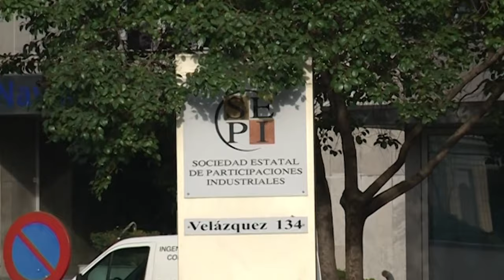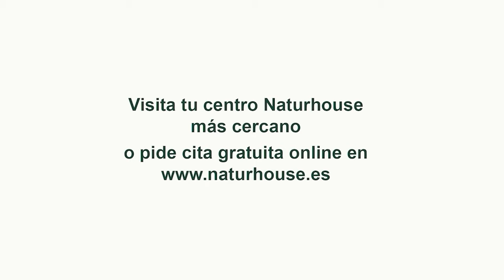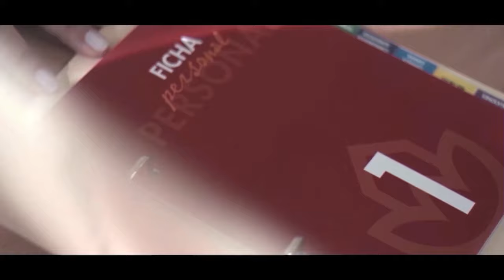🔴¡BRUTALl!🔴 Patxi López, PSOE, Junts y ERC al BANQUILLO por la AMNISTÍA🔴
En este video, Patxi López, PSOE, Junts y ERC se enfrentan al banquillo por la amnistía. No te pierdas este debate en Distrito TV. ¡Brutal! 🔴